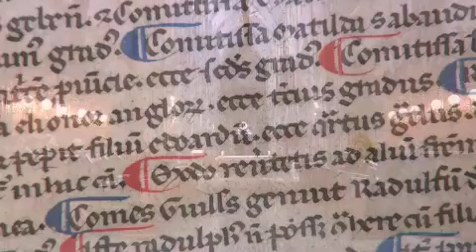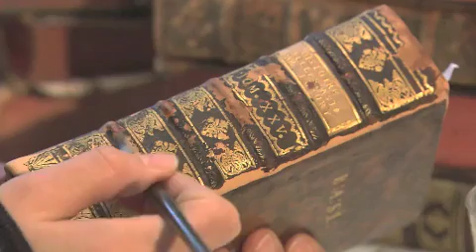Trailer - Stift Admont - Bibliothek & Museum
Kurzversion vom 50-min-Doku "Admont - Universum im Kloster" auf DVD erhältlich im Museumsshop des Stiftes Admont!